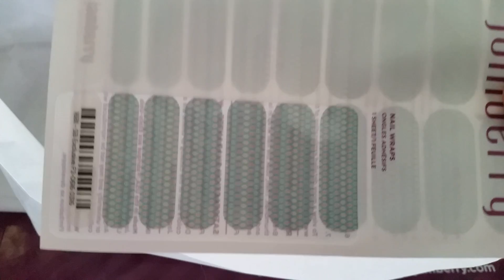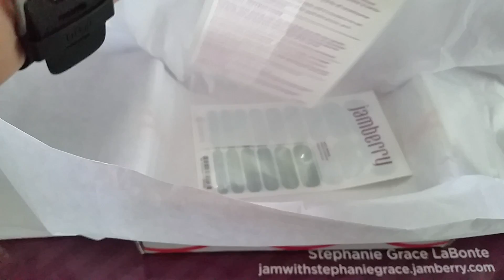Introducing June StyleBox - Trendy!!!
Sign up for your today!